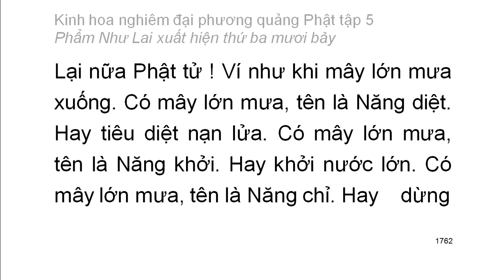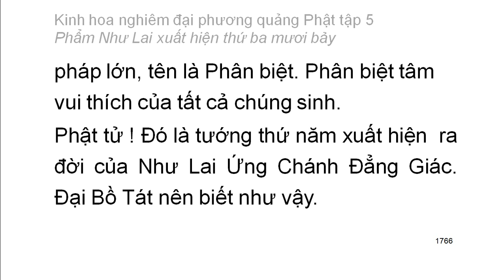Tập 5: Kinh hoa nghiêm: Phẩm Như Lai xuất hiện thứ 37 - chữ to dễ xem rất hay (117)